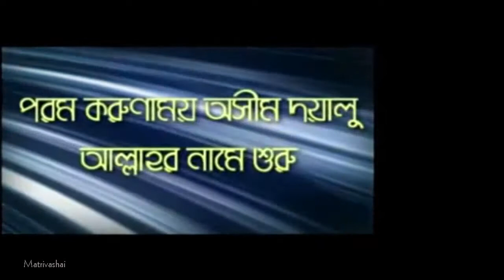কাফেরদের সাথে বন্ধুত্ব রাখা (Friendship to the Unbelievers) - Sheikh Mukhlesur Rahman Madani